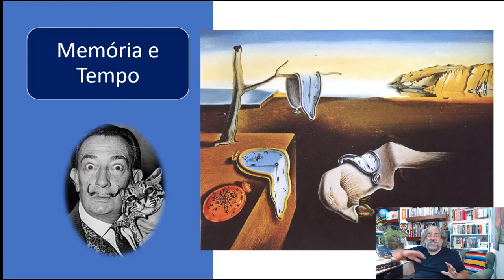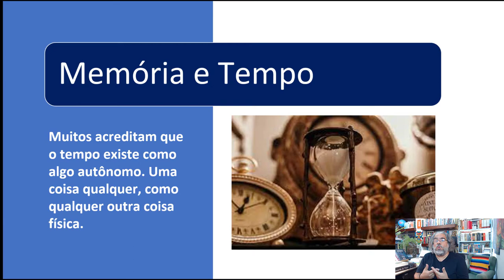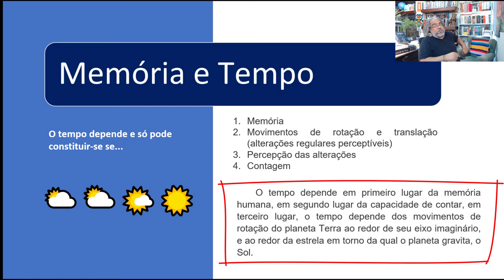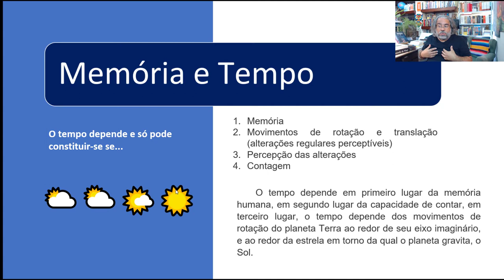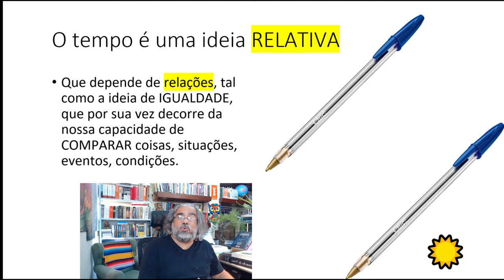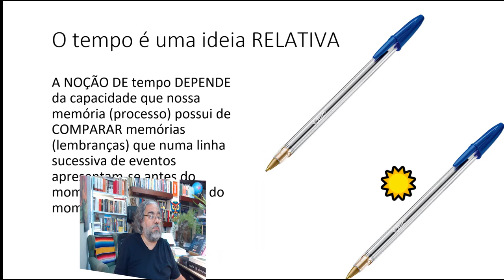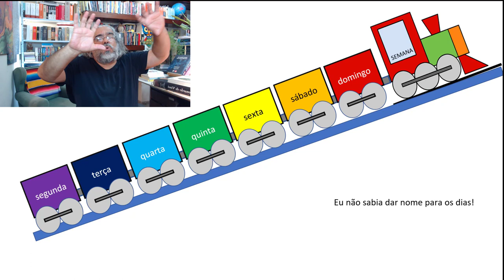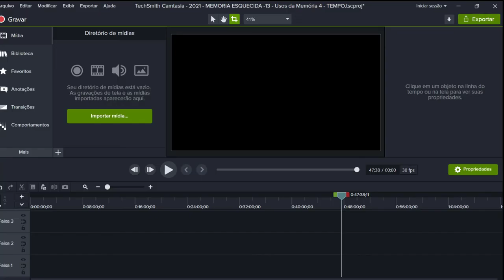Sobre a Memória [13a] - A Memória e o TEMPO - Prof. Rubens Sampaio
Esta é a 13ª parte desta série sobre a MEMÓRIA, em que eu explico a relação entre a MEMÓRIA E O TEMPO. Neste vídeo eu explico porque o TEMPO também depende da Memória, assim como a consciência. A ideia principal é mostrar como a memória está raiz do fenômeno que chamamos TEMPO, assim como também está na raiz do fenômeno que chamamos CONSCIÊNCIA. A parte sobre o tempo ficou bastante extensa. Então eu dividi a seção sobre o tempo em três partes menores.